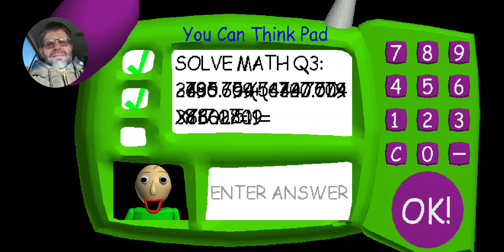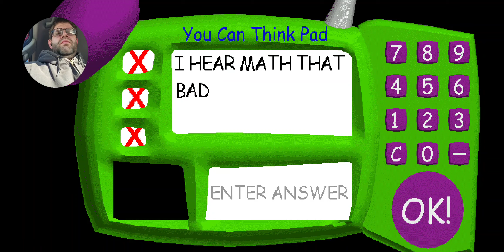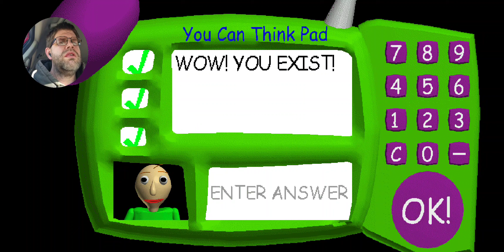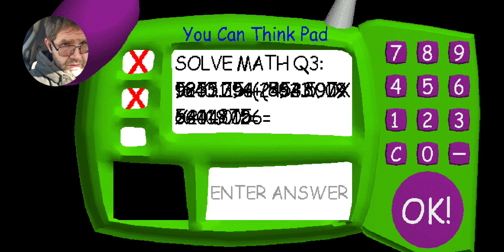Baldi's Basics Steve K Having Trouble With Principal,Baldi, And Playtime 2 Note 📝 Books 📚.